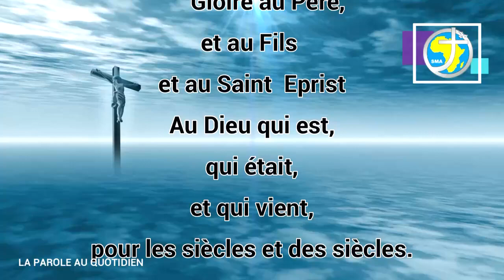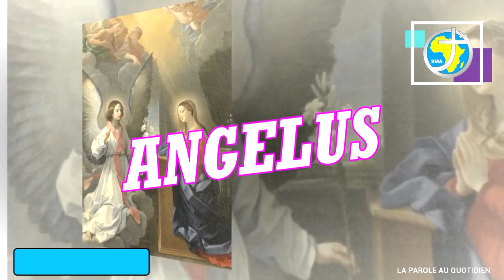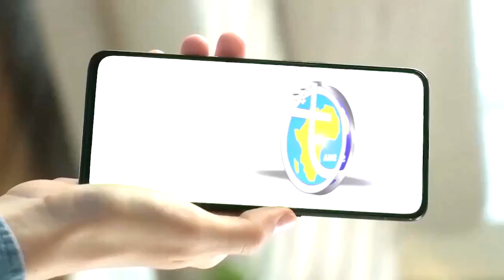LA PAROLE AU QUOTIDIEN - DIMANCHE 09 AVRIL 2023